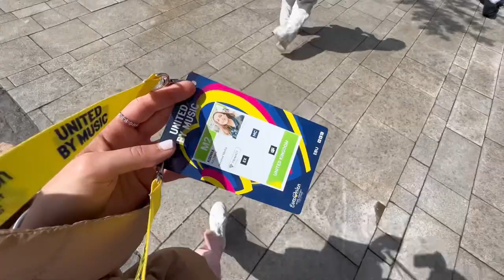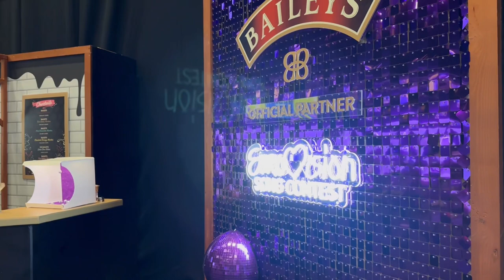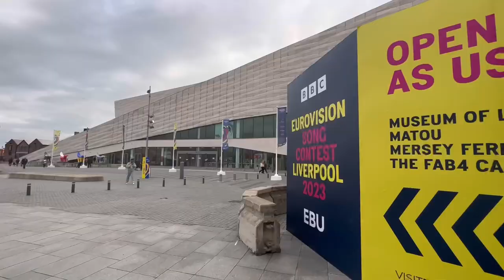EUROVISION 2023 VLOG | Watching Live Show in Liverpool, Press conference with Loreen, Eurovillage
This year Liverpool🇬🇧 is hosting the Eurovision Song Contest on behalf of Ukraine💙💛

I had a chance to visit the first semi-final at the Liverpool arena and the atmosphere was truly incredible!🥳 It’s an amazing production and the final on Saturday will definitely be an unforgettable event🎶